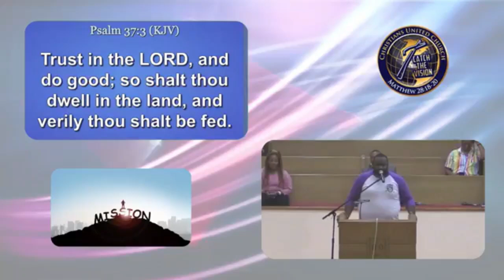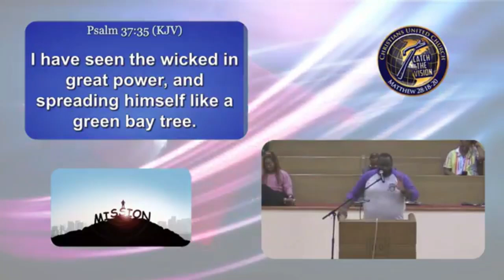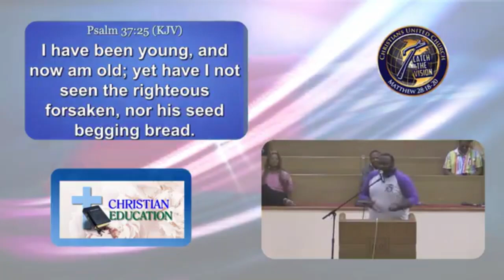10292023 CUC Alfonso Hires Birthday | Trust in the Lord (Psalm 37:3) | Dr. Maurice K. Mickles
10292023 CUC Alfonso Hires Birthday
Trust in the Lord
Psalm 37:3
Dr. Maurice K. Mickles